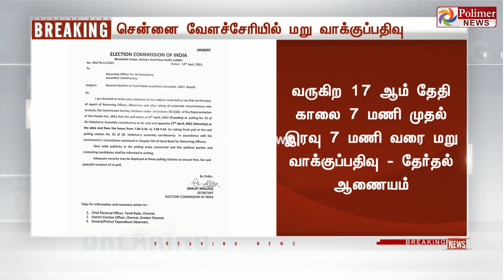வேளச்சேரி தொகுதியில் ஒரு வாக்குச் சாவடியில் 17 ஆம் தேதி மறு வாக்குப்பதிவு